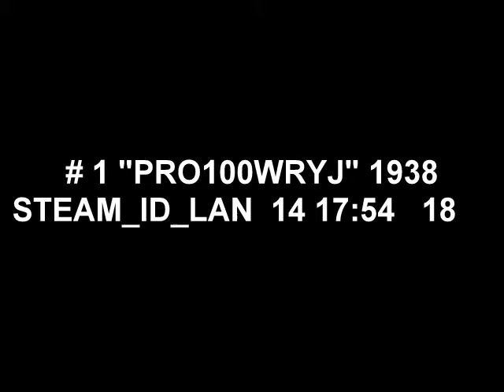BAN PRO100WRYJ lub MASTERZCULKI :P by GB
dajcie mu banana